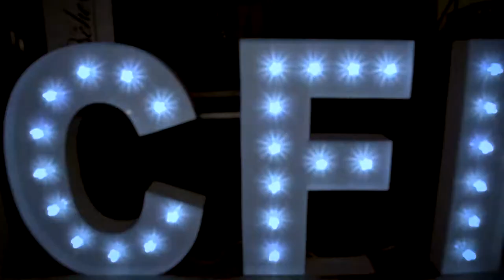Highlight Virginia Raffaele